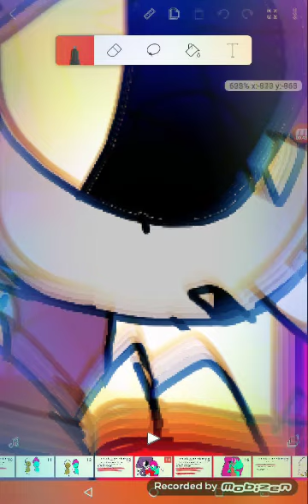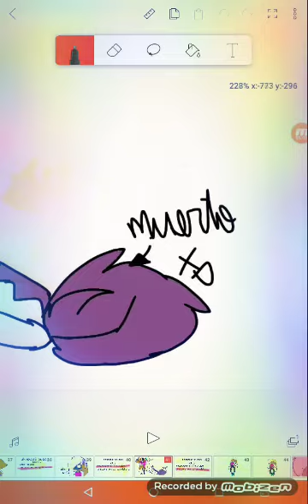Preguntas y retos parte 2